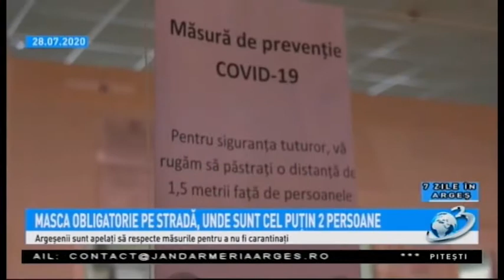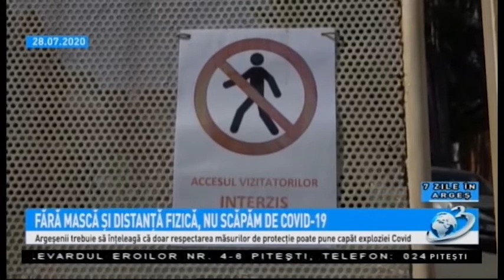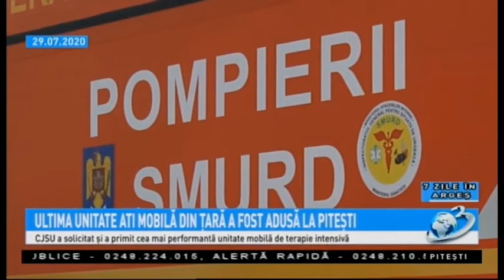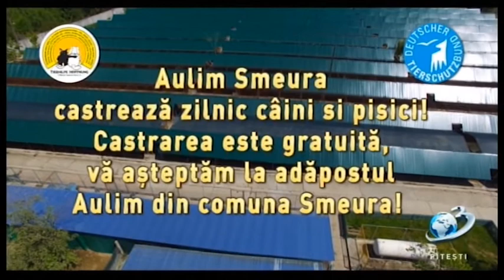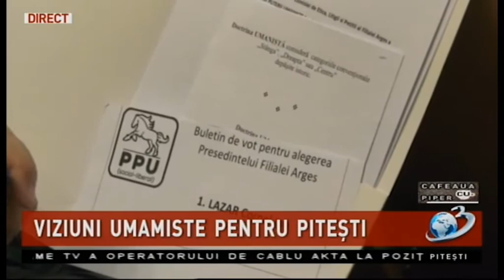Cafeaua cu Piper 03 08 2020